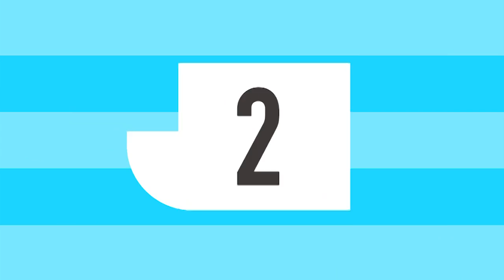記憶に残るリーグ戦歴代PKストップ編：TOP10 PLAYS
様々な切り口でＪリーグのゴール集、プレー集、試合のトップ10をJ.LEAGUE.jp編集部が選び、動画でお届けします。今回は今でも記憶に残っているリーグ戦で生まれた歴代のPKストップを特集します。